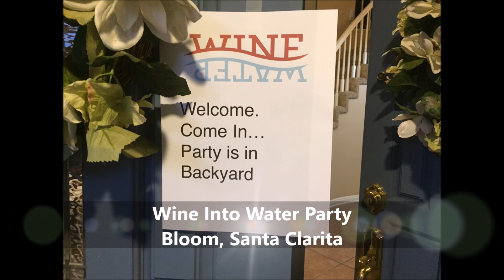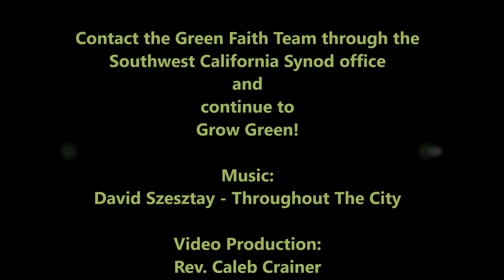Green Faith Team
The Green Faith Team of the Southwest California Synod (ELCA) encourages our congregations and faith communities to find ways to make sustainable changes for a bright future!